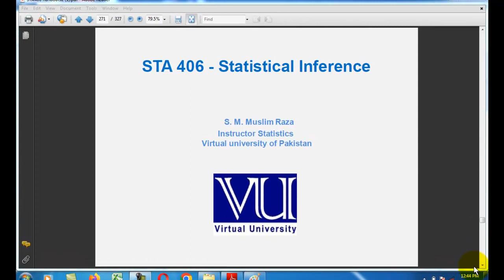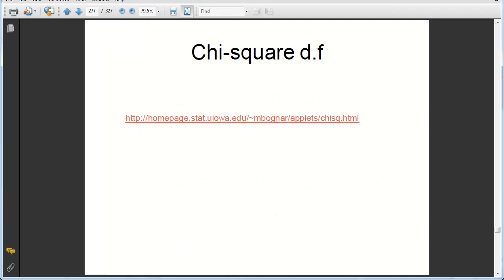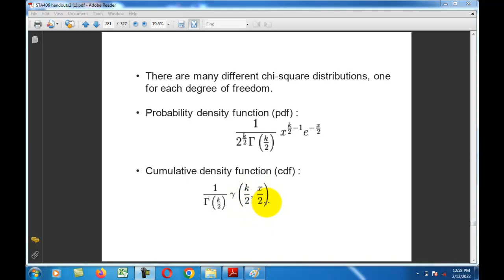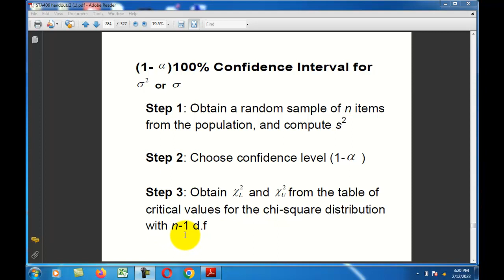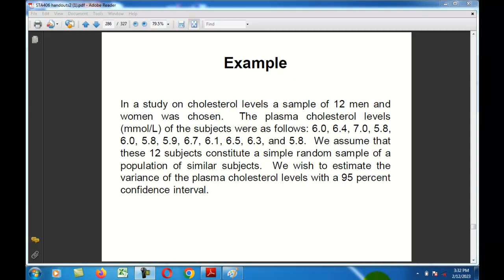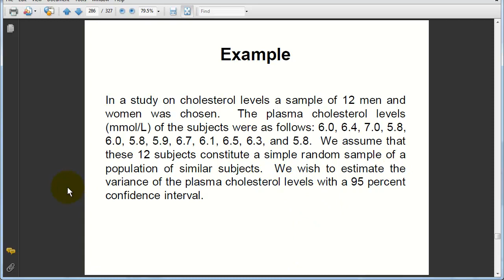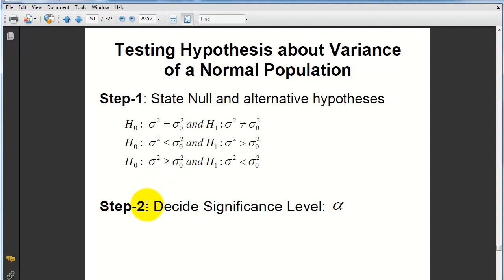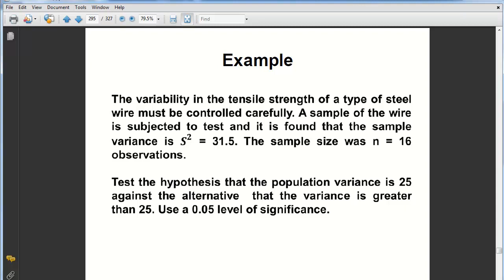STA406 Lecture 14|Statistics Lec 14| Virtual University |Short Lectures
DiscoverEducation Latest updates of virtual university of Pakistan